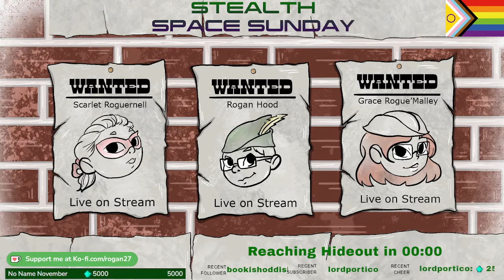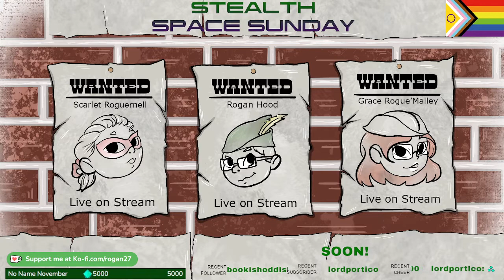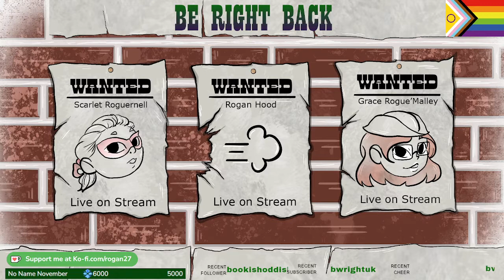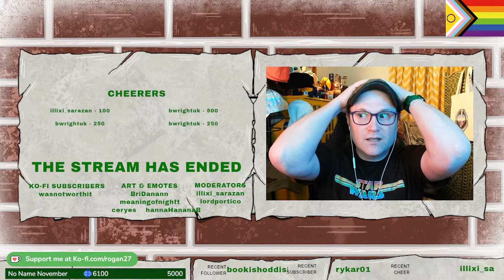Mass Effect 3 - Legendary Edition - Part 78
Where to now? Kaidan needs us to save the galaxy!